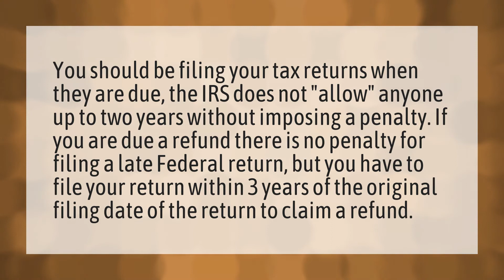How many years can you go without filing income tax?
Second Stimulus Package Update • How many years can you go without filing income tax?